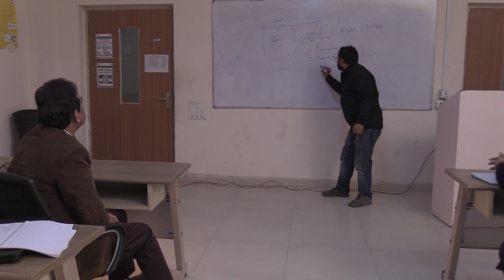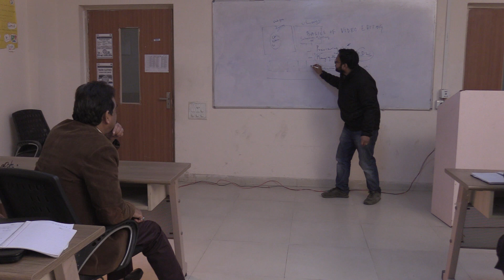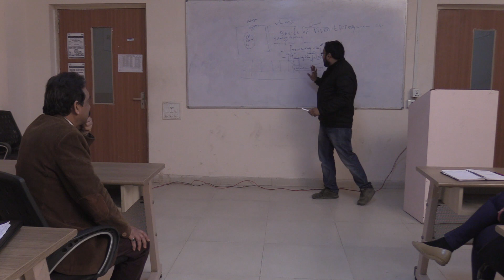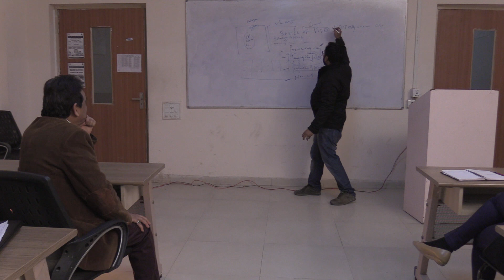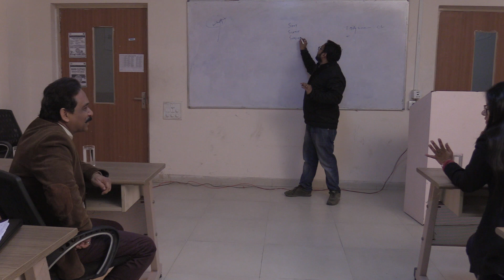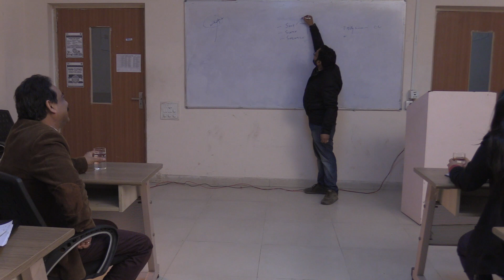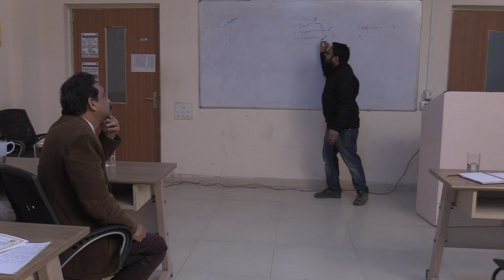DME PFDP Editing